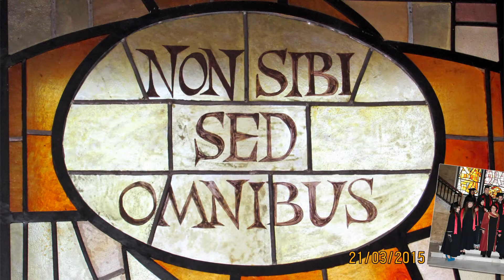Medical University Pleven-Graduation of Class 2015-International Students